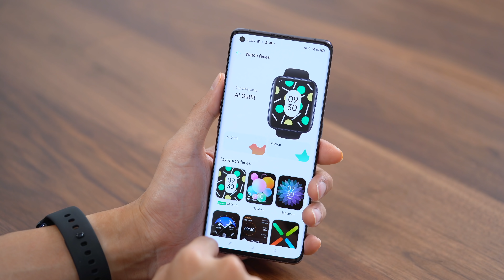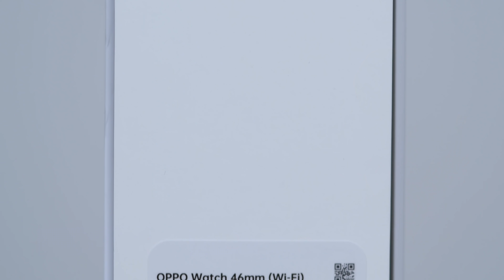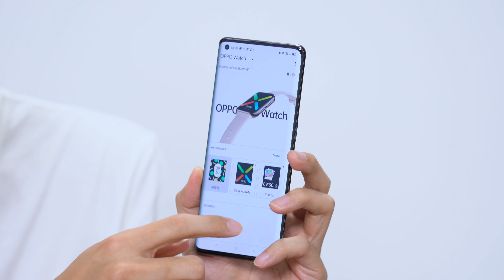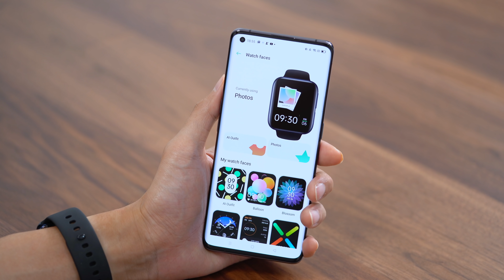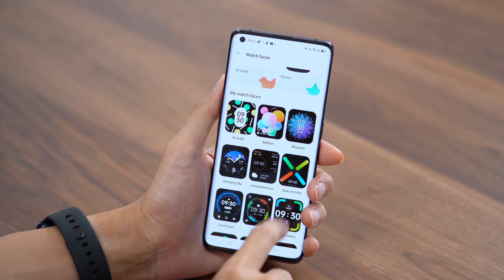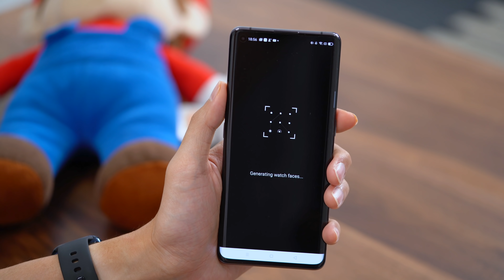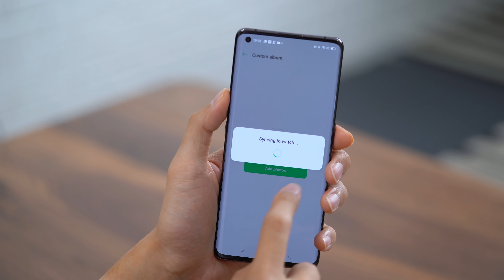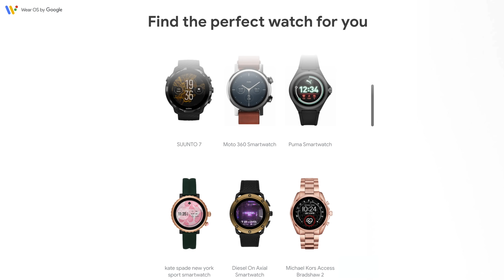[spin9] รีวิว OPPO WATCH นาฬิกาสมาร์ทวอชรุ่นแรกจาก OPPO - เปิดราคา 5,999 บาท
รีวิวใหม่วันนี้ พบกับ OPPO WATCH ครับ สมาร์ทวอชรุ่นแรกของ OPPO ด้วยดีไซน์หน้าปัดสี่เหลี่ยม ขอบจอโค้ง อัดแน่นด้วยฟีเจอร์เพื่อการใข้งานในชีวิตประจำวัน และฟีเจอร์เฉพาะตัวของ OPPO โดยใช้ระบบปฏิบัติการ Wear OS ของ Google

OPPO WATCH มี 2 ขนาดให้เลือก คือ 41mm และ 46mm ครับ เปิดราคาขายที่ 5,999 บาท และ 7,999 บาท ขายแล้ววันนี้